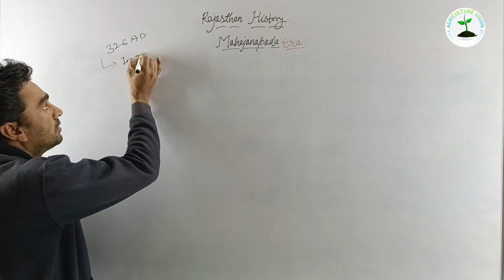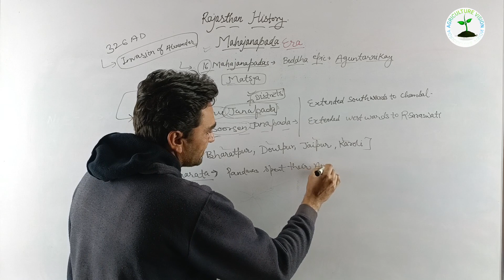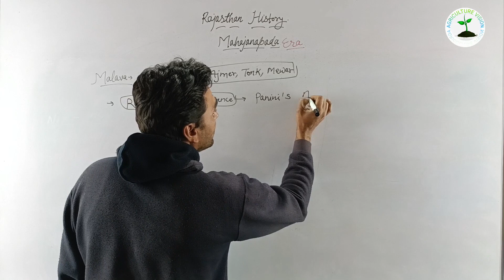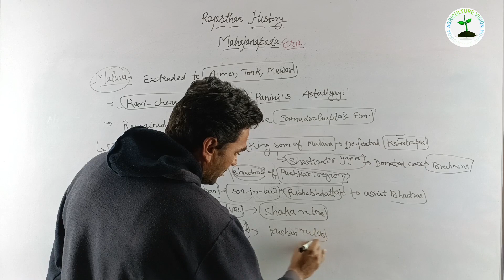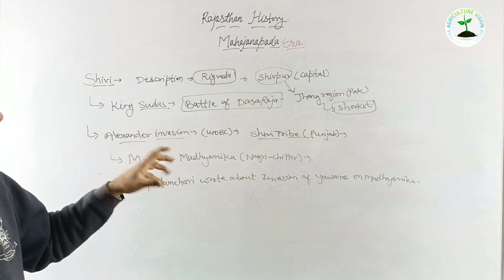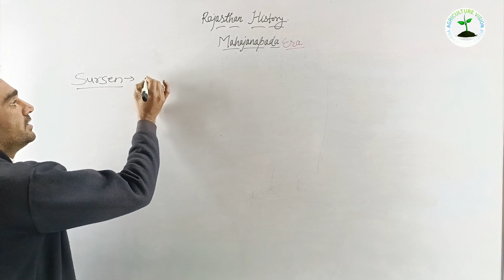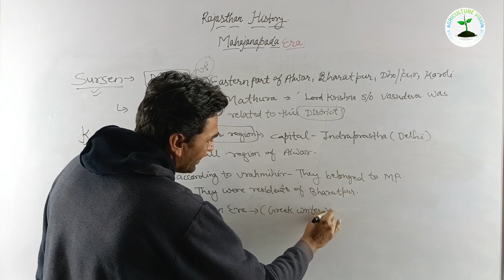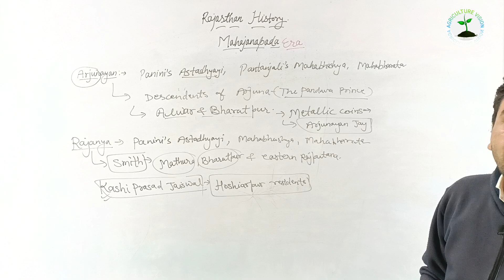Mahajanpad Era।। महाजनपद ईरा।। Rajsthan History ।। By Shiv Prakash Sir ।। PART - 2